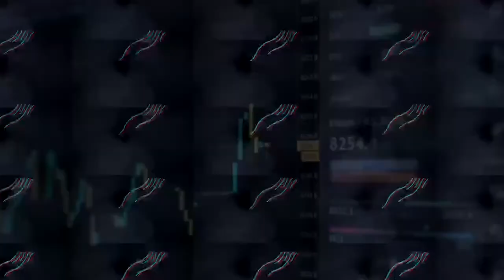WEC Auto Project by Web Token Profit Community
Web Token Profit community presents a new project WECAUTO!